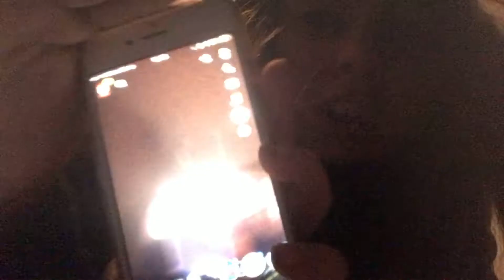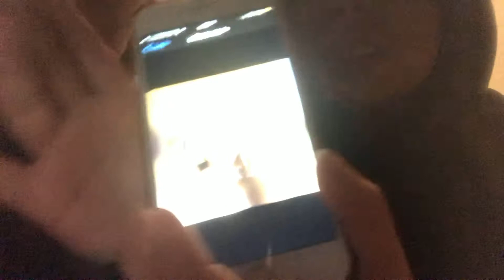She don’t know the prank lol